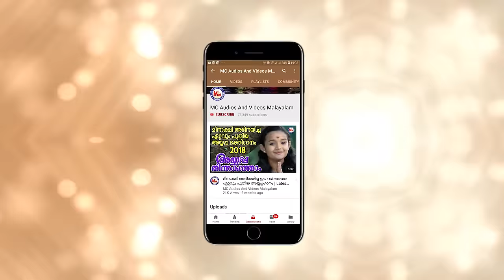പള്ളിവാൾ ഭദ്രവട്ടകം|Pallivaalu Bhadravattakam|HinduDevotional |KodungallurammaDevotional VideoSongs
Pallivaalu Bhadra Vattakam Song Malayalam
Devi Bhakti Video Malayalam
Hindu Devotional Songs Malayalam
Malayalam Bhakthi Ganangal Video
Sivanandhini Album Song
Kodungallur Amma Devotional Video songs
Devi Devotional Video Songs Malayalam
Malayalam Devotional Video Songs
MC Videos Devotional Songs Malayalam

പള്ളിവാൾ ഭദ്രവട്ടകം.
Pallivaalu Bhadra Vattakam.

Album               ➫  Sivanandhini

Music               ➫  Ram Surendhar

Singer              ➫  K. V. Sujatha

Featuring        ➫   Rasna